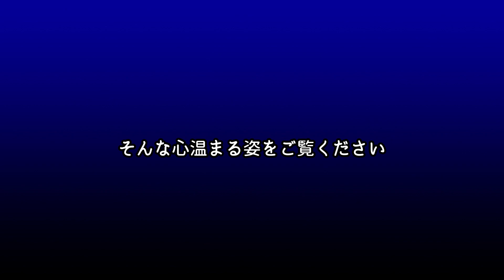ホームレス男性がなけなしのお金でケーキを買い犬の誕生日を祝う姿に涙が溢れる【感動】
様々な事情を抱え、路上生活を余儀なくされたホームレスたち。
孤独となった彼らの心のより所を犬に向けている人も少なくありません。
犬がもっているものさしは「愛情」のみです。
地位やお金がなくても愛情さえあれば、
たっぷりの愛情を返してくれるのです。

10年前に保護した子猫が10歳になりました！元気に育ってくれてありがとう【感動】

母性本能が狩猟本能を超えたメスライオンの驚くべき行動に心温まる【感動】

15年間街を彷徨っていた野良猫。ある獣医との出会いが運命を大きく変える・・・【感動】

退役軍人が負った深い心の傷を癒してくれたのは同じ傷を負った意外な動物でした【感動】

ナレーション：樋藤ゆうび